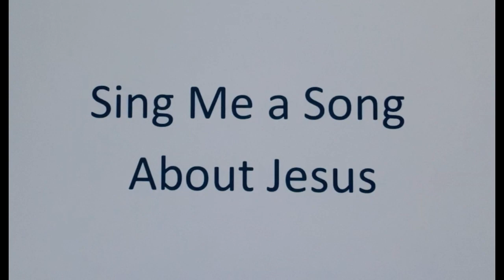Sing Me a Song About Jesus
"Greater love hath no man than this, that a man lay down his life for his friends."  (John 15:13)
Lyrics below:
When I am sad, when I’ve gone astray
When I’m feeling tired and face a new day
When I am weary and I need some rest

Sing me a song about Calvary
Sing of His mercy and love just for me
Sing of His love where my soul finds its rest

This world is so empty, but I must walk here
And deal with my sadness, my pain or my fear
With one glimpse of Him then I know I’ll be blessed
So, sing me a song about Jesus.